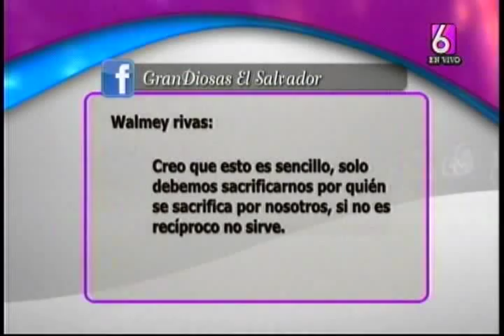La Entrevista | Contratos negativos en las relaciones